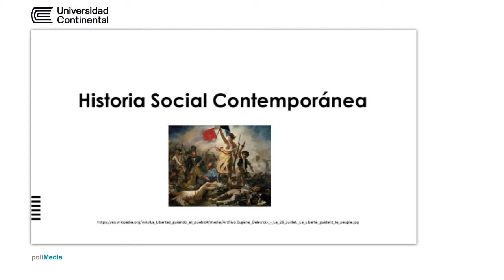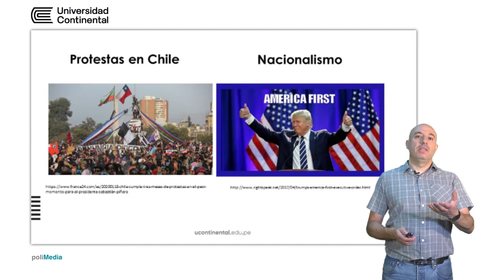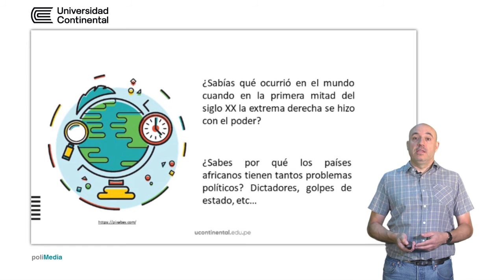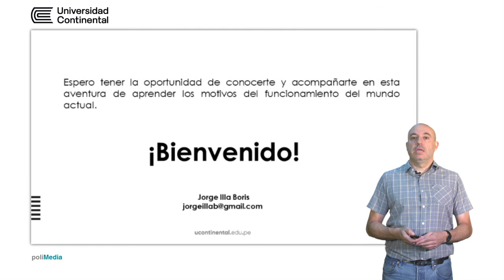Presentación de la asignatura: Historia Social Contemporánea